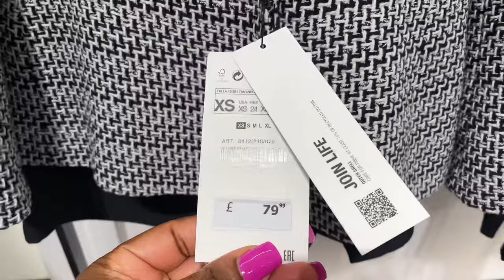WHAT IS NEW IN ZARA STORE / AUTUMN - WINTER DECEMBER2021 COLLECTION